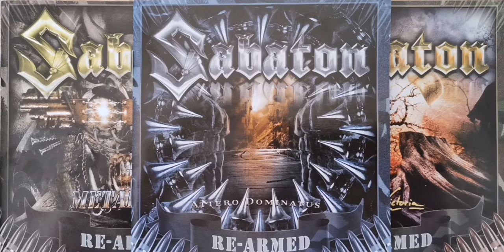SABATON - Rise of Evil (Attero Dominatus 2006 Re-Armed 2010) CD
Respect.
Greetings from Slovenia, Hrastnik